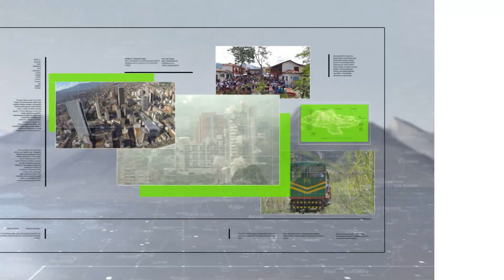Lluvias afectan remoción de derrumbe en Troncal a la Costa - Teleantioquia Noticias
El deslizamiento que desde hace más de 20 días afecta la movilidad en Troncal a la Costa, tiene impactos en diferentes sectores. Para el transporte público en sobrecostos y tiempo extra de recorrido, pero además, se ha dificultado el traslado de pacientes que requieren atención en instituciones de alto nivel de complejidad.